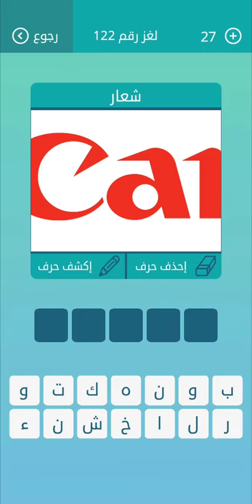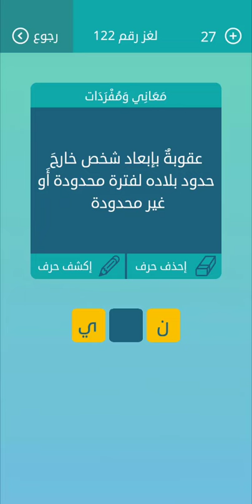كلمات متقاطعة المجموعة الرابعة عشر لغز 122